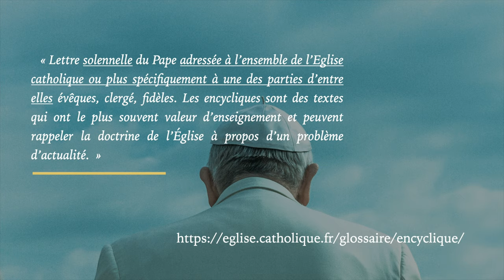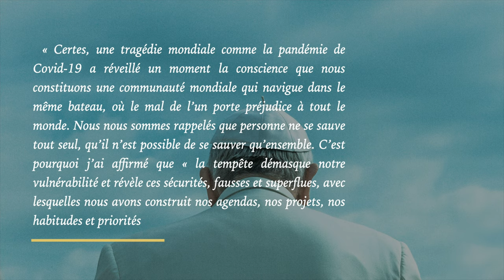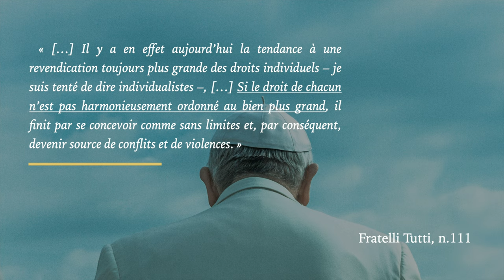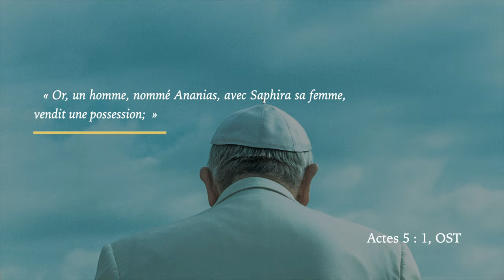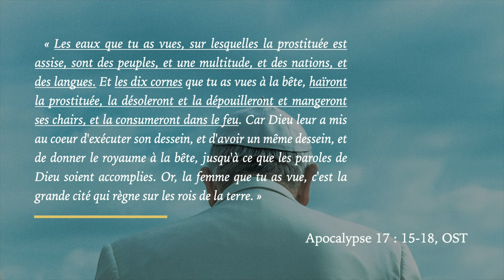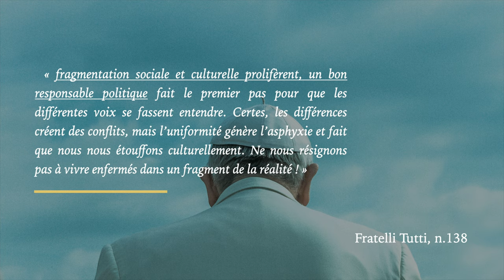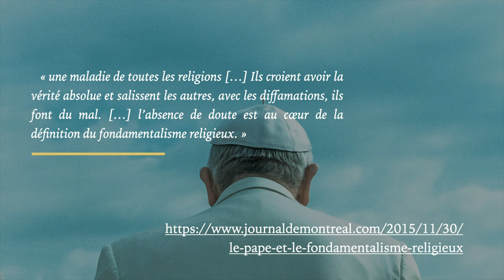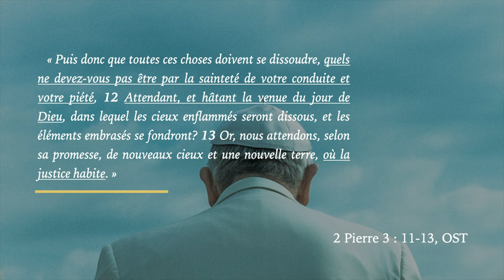Séminaire Février 2021 #3 - Le Plan Fratelli Tutti Mondial, Partie 1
Dans cette présentation, vous allez pouvoir découvrir ce que la papauté a préparé en octobre dernier qui porte le titre Fratelli Tutti. Quel est ce texte ? Quel est le but de ce texte ? Vous allez découvrir cela dans cette présentation.